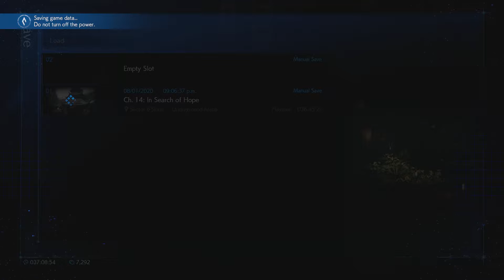Final Fantasy VII Remake - Episode 67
Raven Moon X - Final Fantasy VII Remake - Episode 67